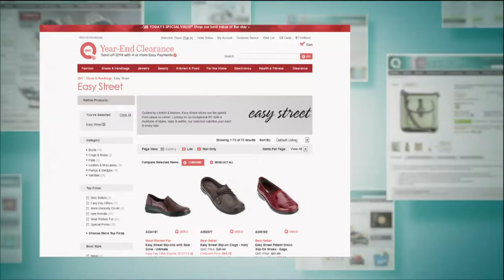Easy Street Patent Croco Slip-On Shoes - Gage with Leah Williams